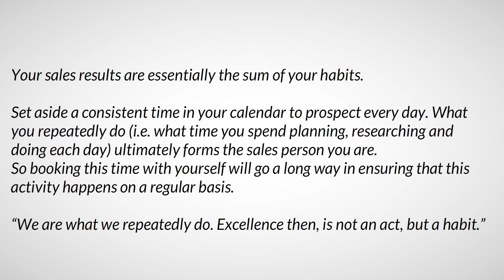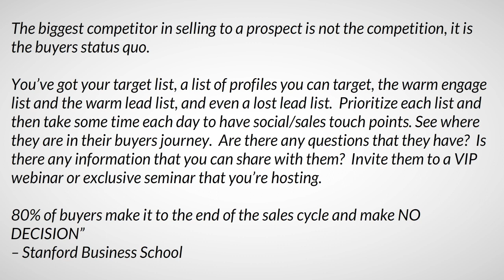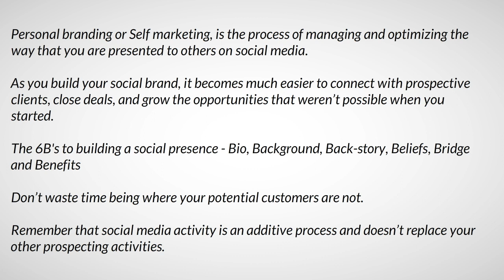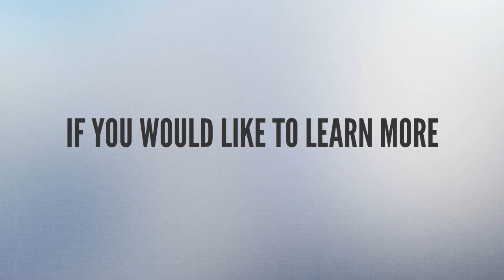Sales Prospecting Tips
Video giving some sales prospecting tips from The Digital Sales Institute